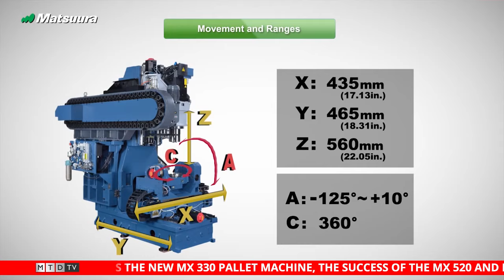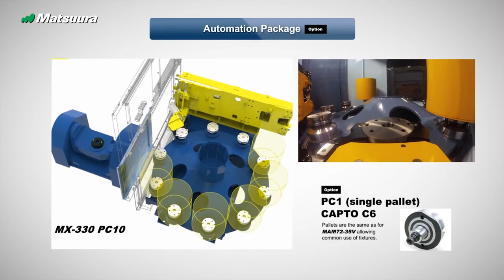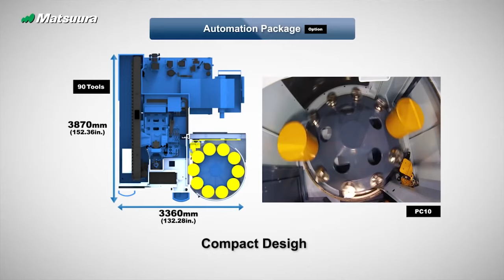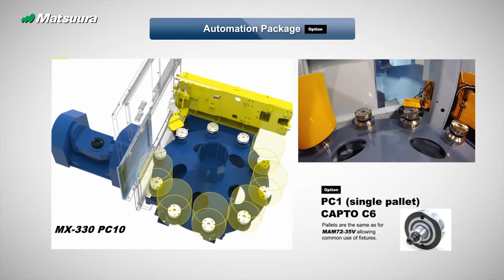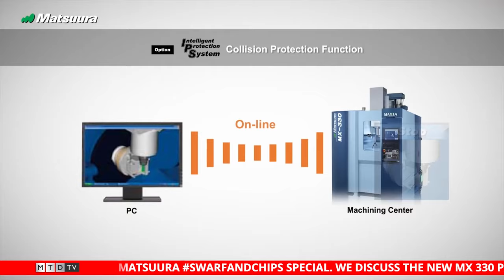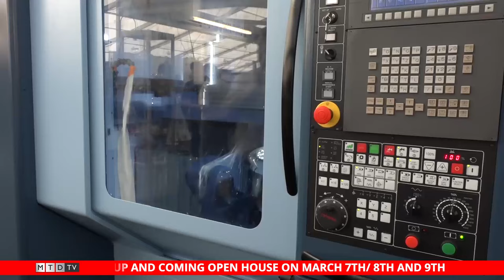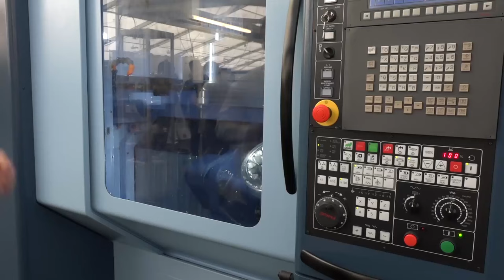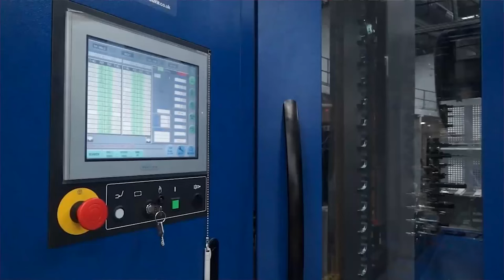SwarfandChips - Metal cutting masterclass matsuura MX330 MX520 - 17/02/2017 - EP16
Domenic Seminerio, Matsuura's National Sales Manager joins the chairs for a Matsuura 'Swarf and Chips' Special. We discuss the BRAND new 5 axis now for sale, the MX 330; a machine tool equipped for production, overnight running and flexibility. Dom also talks about the success of the MX 520 and MX 850 5 axis machines, their fastest selling machines tools in 2016. We conclude the show talking events and case studies, firstly focusing on the up and coming OPEN HOUSE in March and then amongst others an amazing installation of Matsuura machine tools at Cosworth in Northampton, some story concluding some show...thanks DOMENIC..